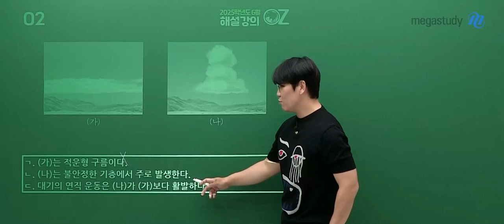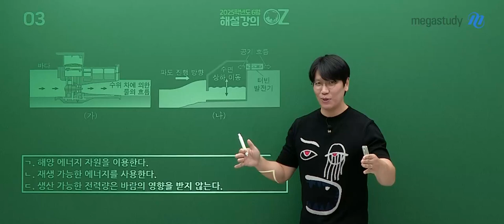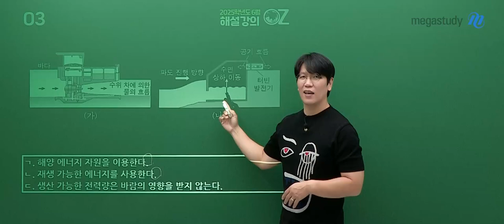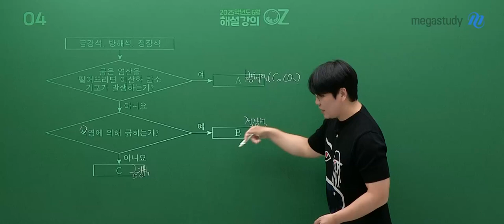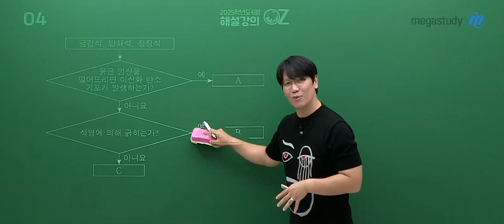[메가스터디] 지구과학 오지훈쌤 - 고3 6월 모평 지구과학II 해설강의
지구과학 오지훈 선생님의 고3 6월 모평 지구과학II 해설강의 영상입니다.